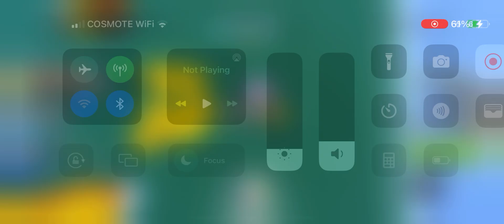Pet Simulator 99 VIP #1